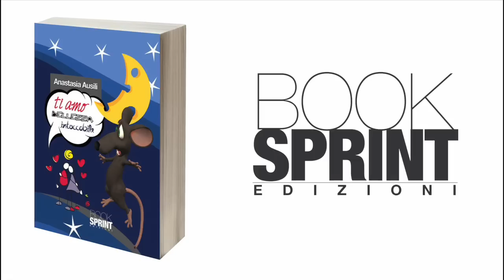Ti amo bellezza intoccabile - Anastasia Ausili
Studentessa di giurisprudenza, Anastasia Ausili è al suo esordio letterario con "Ti amo bellezza intoccabile", un romanzo i cui protagonisti sono Echo e Eros. Adolescenti, difficili, talvolta cerebrali.
La storia narra di un viaggio in un mondo parallelo dove realtà e fantasia si confondono e dell'amore che nasce tra i due, lontani, ma a tratti incredibilmente vicini.
Coi loro problemi e quei terribili pensieri che li stringono nella morsa dell'inconoscibilità di questa vita.